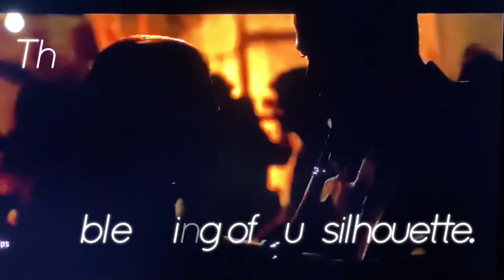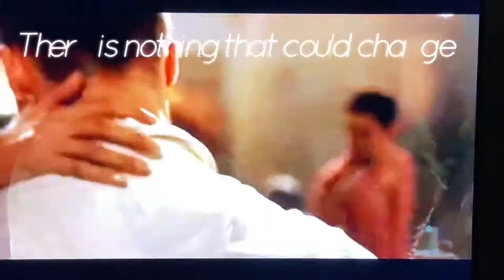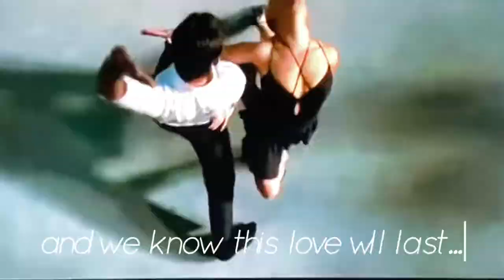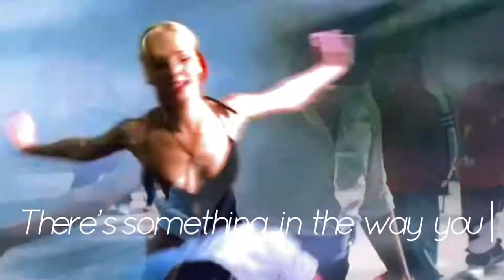Forever - Music/Lyric by Norma Mendoza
Forever - sung by Christine Andrus, with lyric and music by Norma Mendoza

Featuring romantic dance performances of Brad Pitt, Angelina Jolie, Catherine Zeta-Jones, and Antonio Banderas.